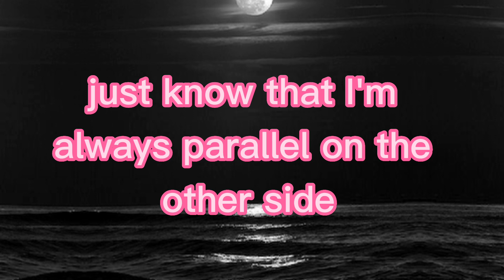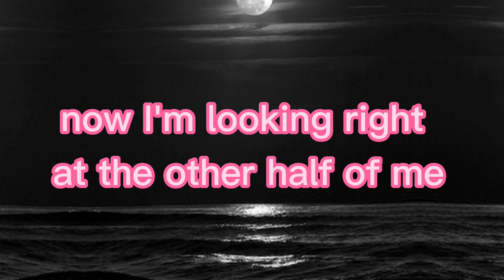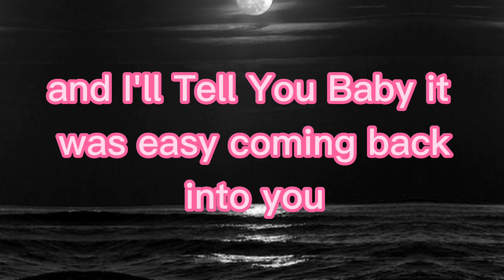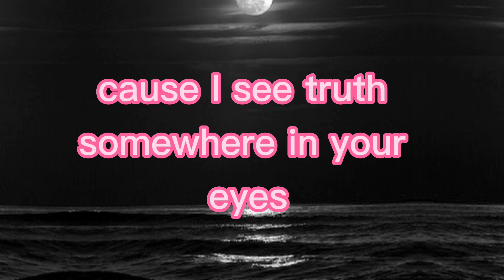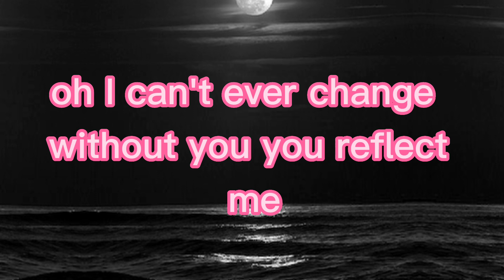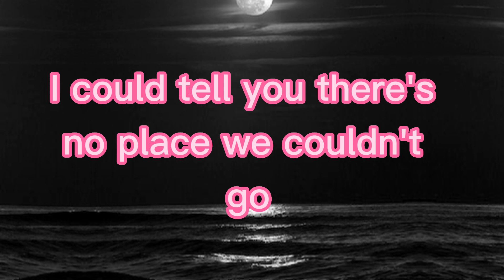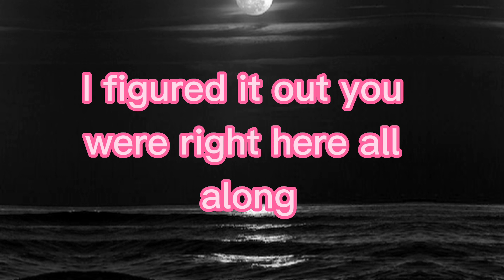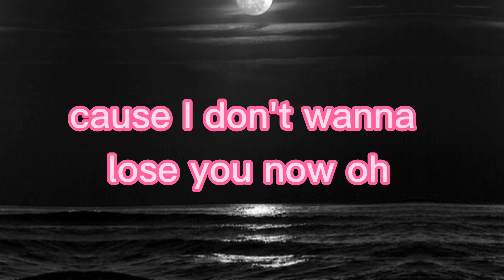Mirrors Justin Timberlake Cover Lyrics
Cover lyrics music is a popular trend in the music industry where artists take a popular song and put their own spin on it by creating a new arrangement, lyrics, or melody. This can be done by creating a new version of the song with a different style, such as a slower or faster tempo, or by adding unique instrumental elements like a guitar solo or a brass section. Cover lyrics music can also include adding new lyrics to the original song that reflect the artist's personal experiences or emotions. Some popular examples of cover lyrics music include Postmodern Jukebox's jazzy take on hit pop songs, or Boyce Avenue's acoustic renditions of popular tracks. Cover lyrics music allows artists to showcase their creativity and talent while also paying homage to the original artist and their work. It also gives music fans a new way to enjoy and discover their favorite songs.